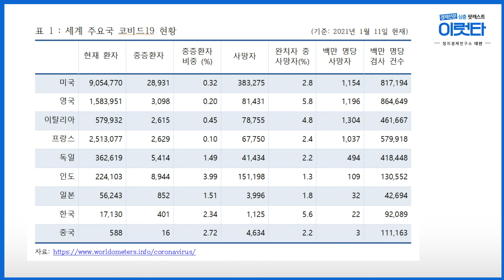[이럿타 202회] 2021년 코로나 팬데믹의 늪에서 벗어날 수 있을까?: 1918년의 스페인 독감 팬데믹의 교훈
[출연]

우연의 일치일까요?
21세기 벽두에 코로나 팬데믹이 세상을 휩쓸고 있다면, 지금부터 100년 전 20세기는 최초의 근대적 전쟁인 세계대전과 역대 최악의 팬데믹인 스페인 독감으로 시작했습니다.

매년 수많은 인명을 앗아가는 인플루엔자 바이러스의 존재를 조용히 수용했던 것처럼 코로나 바이러스와의 공생도 익숙해질 날이 올까요?

스페인 독감의 진행상황과 현재의 코비드19의 진행상황, 당시의 방역체계, 스페인 독감이 종료되는 과정.
스페인 독감 이후에 벌어진 사스나 메르스 사태.
"2021년 코로나 팬데믹의 늪에서 벗어날 수 있을까?: 1918년의 스페인 독감 팬데믹의 교훈" 이럿타 202회입니다.